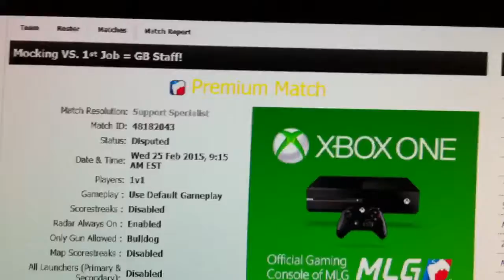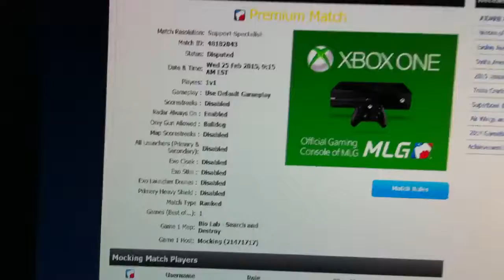No Show Proof - Mocking 97